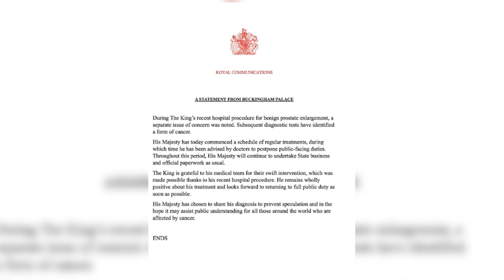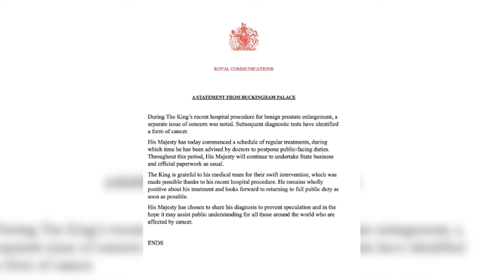🔴Guerra Ucrania Rusia🔴 ¡Última hora! 🔴El ejército de Zelensky a punto de desmoronarse🔴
🔴Únase a nosotros para conocer las últimas actualizaciones sobre el actual conflicto entre Ucrania y Rusia, mientras analizamos cómo el ejército de Zelensky está al borde del colapso. Manténgase informado con la cobertura en vivo de DistritoTV sobre esta situación en desarrollo.